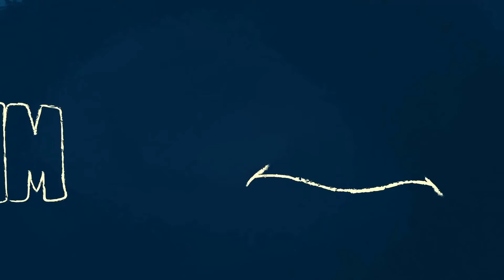Бясалгал бол СЭТГЭЛИЙН СОЁЛ. №7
INNER PEACE  №7 Бясалгал бол СЭТГЭЛИЙН СОЁЛ.